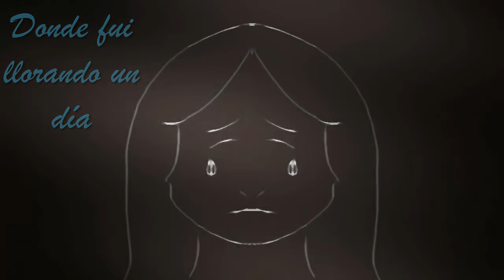HIMNO DEL COLEGIO ÁNGEL BERZAL (versión oficial)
Letra: Eduardo Fernández
Voces: Lorena Izquierdo, Eura Reina

Puedes descargar la letra en el siguiente enlace